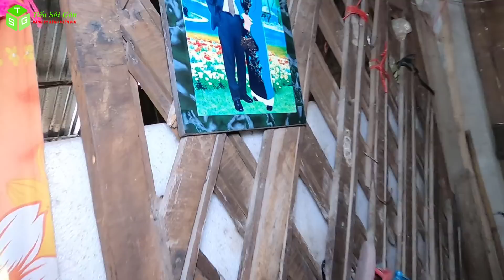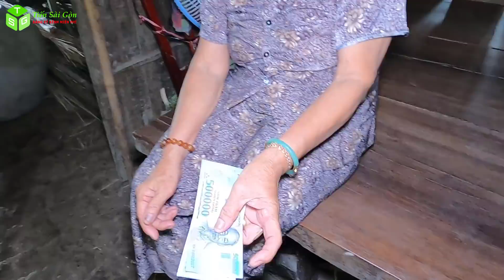Lạnh Người Khi Nói Chuyện Với Bà Lão Nhìn Đâu Cũng Thấy Người Của Thế Giới Bên Kia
👉 Nếu thấy hay bạn có thể  ủng hộ 1 ly coffee cho kênh Tiến Sài Gòn .Để Mình Có Động Lực Làm Video Tiếp Nhé.
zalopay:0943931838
Chủ Tài Khoản:Mai Văn Tiến
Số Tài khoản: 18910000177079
 Ngân hàng BIDV Chi Nhánh Củ Chi